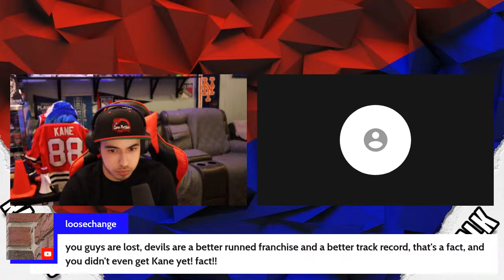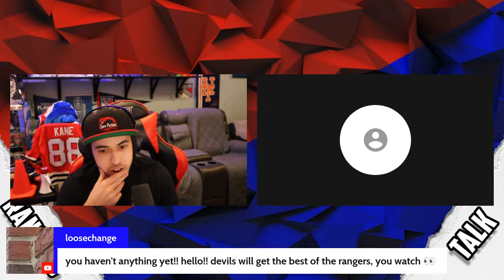Patrick Kane Watch Part 5!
Get Yourself To A Game By Using This Link To Tickpick

Call in whenever to be featured in a video: (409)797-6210